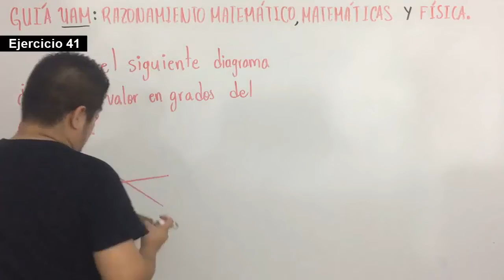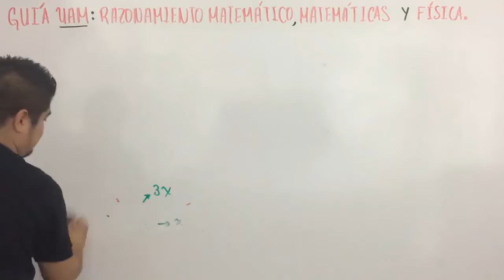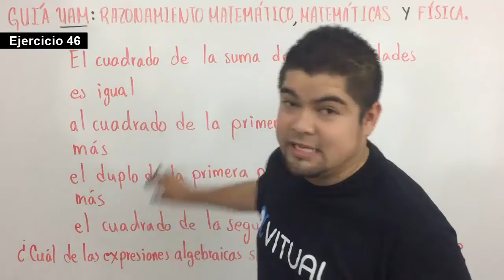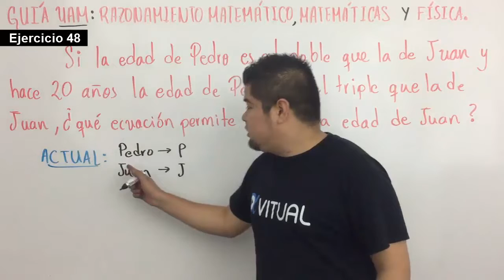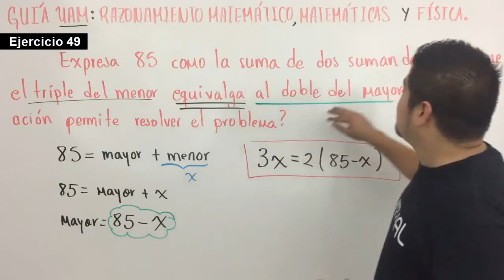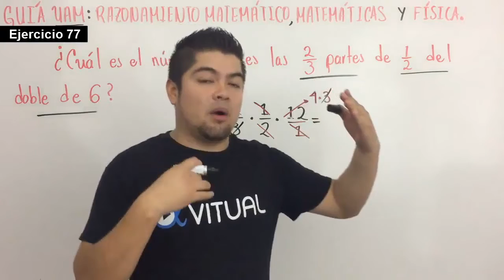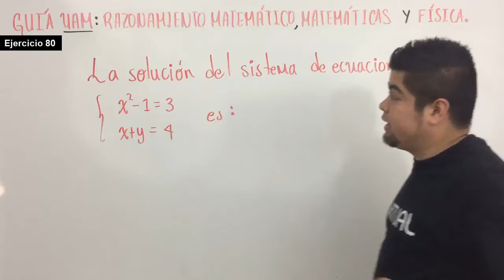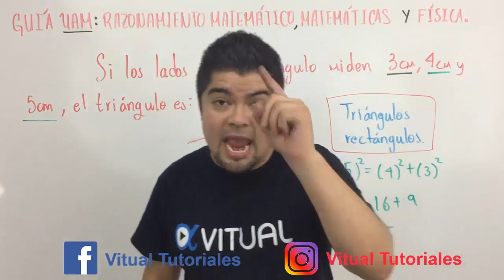Guía UAM C. Biológicas y de la Salud Parte 2 Matemáticas | Vitual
¡Qué onda Vitualeros! Este video es el segundo de tres, de la guía de estudio para el examen de selección de la UAM de la división de ciencias biológicas y de la salud, donde resolvemos la parte de razonamiento matemático, matemáticas y física.
Ejercicios del video:
01:00 E-41
04:46 E-42
06:43 E-43
10:05 E-44
12:18 E-45
17:31 E-46
21:38 E-47
26:34 E-48
31:23 E-49
35:33 E-50
42:00 E-77
45:37 E-78
50:57 E-79
52:01 E-80
57:20 E-81